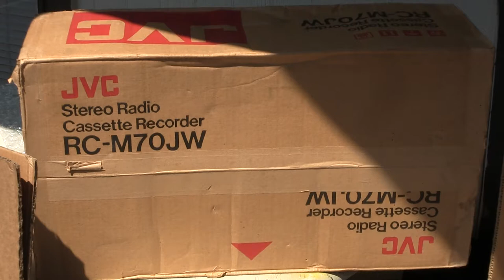JVC Boxed Boombox box Out of NIB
Sealed + Unsealed box's of boombox's